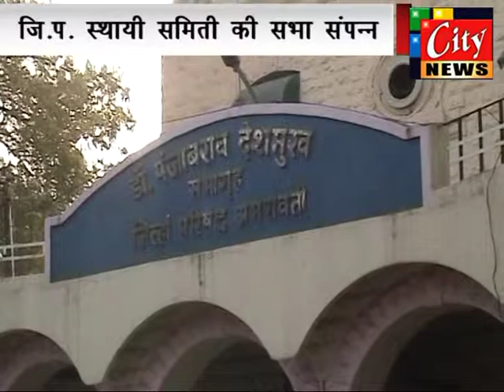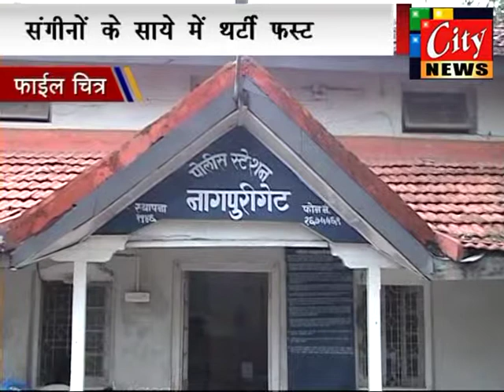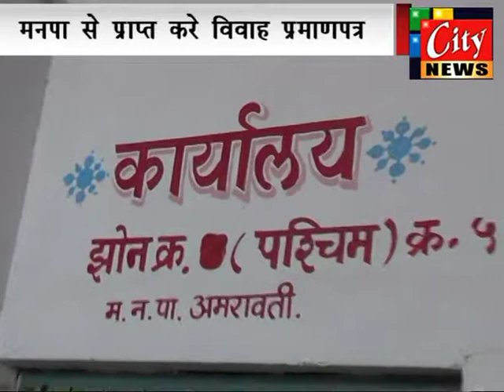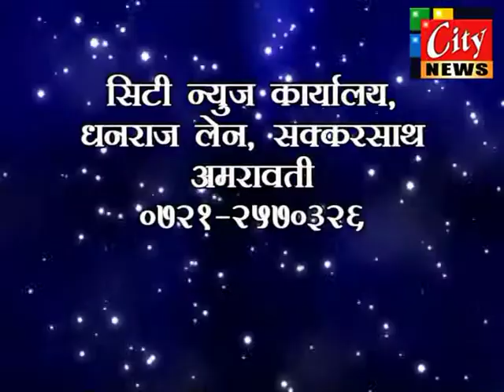citynews 27 12 13 hindi 1